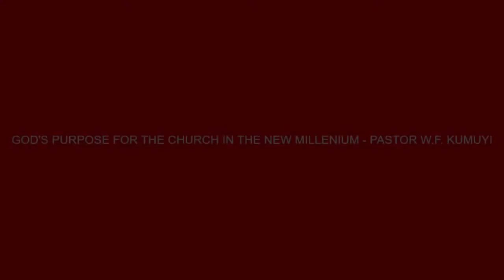God's Purpose for Church in The New Millinenium Pas W F Kumuyi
PLS DON'T FORGET OUR ONLINE THURSDAY PRAYER MEETING AND
RSVP : Pastor Matthew & Mrs. Oluyinka Akanmu

Venue:4656 Briarwood Drive, Charlottesville,
VA22911
Time : 10.00pm